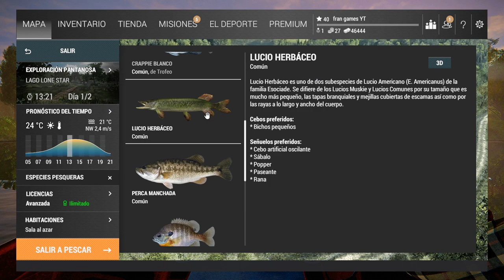Fishing Planet #19 - Misiones Lone Star Exploración 2 - Todos los peces - Español 1080p / Gameplays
Fishing Planet  Misiones Lone Star Exploración 2 - en este video, pescamos los peces que nos faltaron por ver en el video anterior, con esto ya tendriamos como sacar todos los peces de este lago

bufalo boca pequeña
lucio herbaceo
pez sol azul
pez sol verde
Shiner de cola negra
bagre de channel
Pez Sol Redear
Shiner dorado
Crappie Blanco
Brema Blanca
Carassius Gibelio
Rutilo

Blacktail Shiner
Bluegill
Channel Catfish
Golden Shiner
Grass Pickerel
Green Sunfish
Redear Sunfish
Smallmouth Buffalo
Spotted Bass
White Crappie

◥◣◥◣◥◣CONTACTO◥◣◥◣◥◣

◥◣◥◣◥◣INFORMACIÓN SETUP◥◣◥◣◥◣

Ram: 2x 8GB G.Skill Ripjaws X DDR3 1600 PC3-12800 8GB CL9
Ratón: Logitech G502 Proteus Spectrum 12000DPI RGB

Lα cσpiα dε εstε vidεσ,
sεяα dεnunciαdα.
ORIGINAL

►FranHR ★ Youtuber